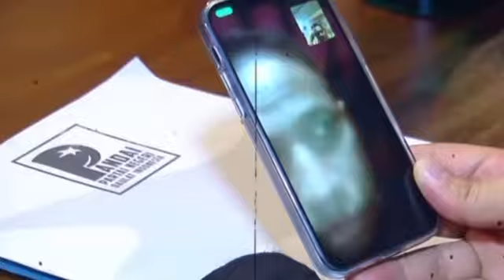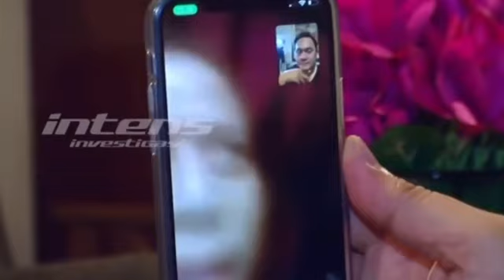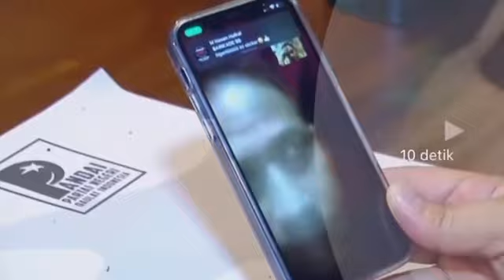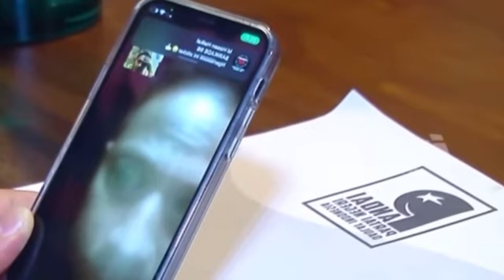GEGER‼️DODDY KASIHKAN UANG ASURANSI 530 JT KE PROF BAMBANG‼️H FAISAL NGAMUK,pansos